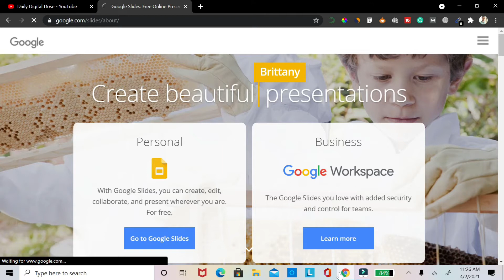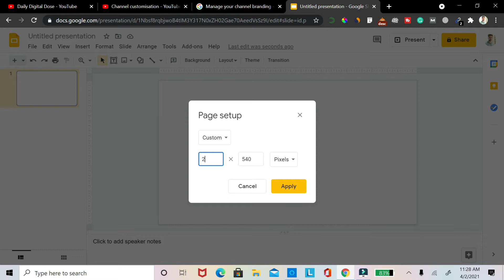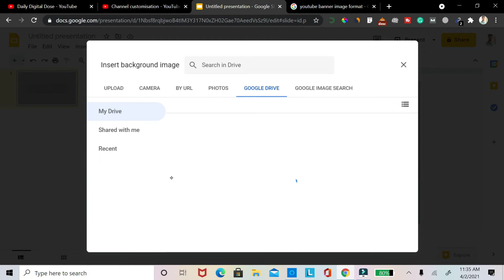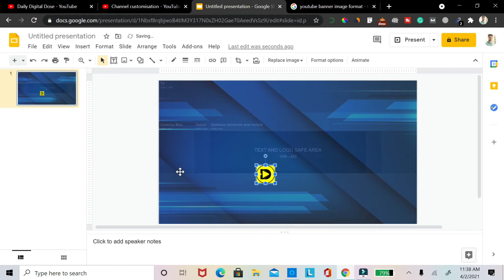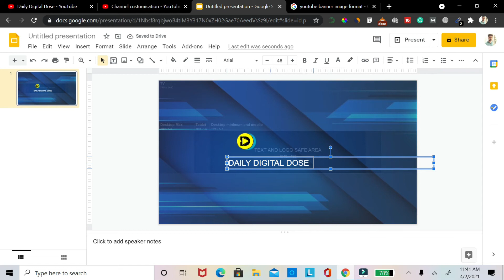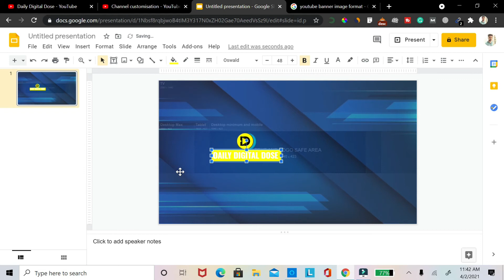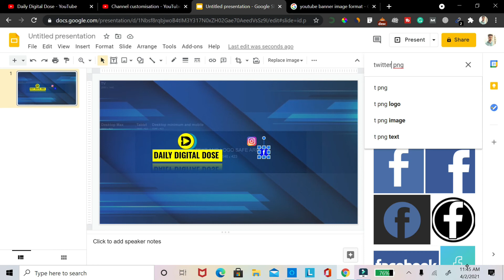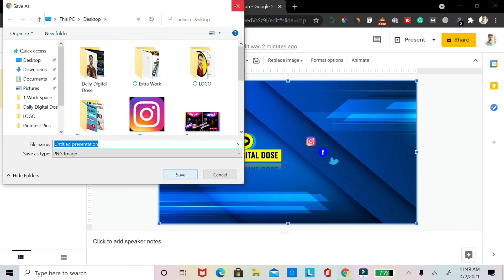How to Make Professional YouTube Channel Art using Google Slides | YouTube Channel Art Kaise Banaye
How to Make Professional YouTube Channel Art using Google Slides | YouTube Channel Art Kaise Banaye | Channel Art Kaise Banaye |

Hello Friends, In this video, I will show you the simplest method to create a youtube banner. You don't need any tool to create YouTube channel art. You can Just create it by using Google slides. I will show you step by step process to create a stunning YouTube channel art.